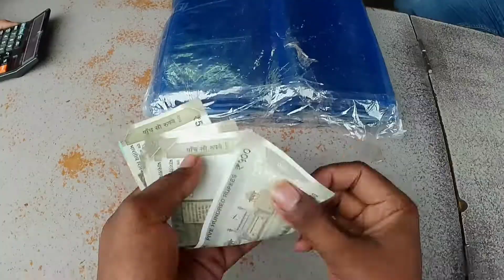Ahemedaba City TOUR in 2022 || Ahemedaba Kalupur railway station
litrally Dosto aajka vlog bahut maja aaya mujhe banane Mai and yes I am sure aap logo ko bhi aaj ka vlog bahut maja aayega dekhne Mai so enjoy Kare Jarrour vlog ko ❤️❤️⛈️..

 👿 Naam Mai he nahi kaam Mai bhi Thrille hai😎

So Dosto video ka saara ka saara credit jata hai
Hamare Director, producer, editor
 Or Kon hoga Bhai apka Bhai Dipak saxena ❤️

editing apk - Diamond Kinemaster

motovlogging kit..

camera - cason cs6
recording Mike - boat earphone

Bike rideing | Pulsar 220 | motovlogging | new pulsar | Top model Pulsar 220 Bs6
j

Location - Gujaratiyo ka pyar Gujarat ki shaan Ahemedaba